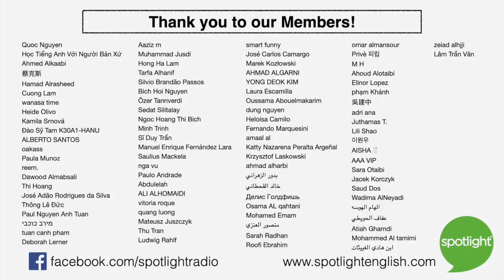What Do You Know About Van Gogh? | A REAL English Conversation about Artist Vincent Van Gogh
Do you enjoy art? Have you ever thought about the life of the artist behind the art? Join a conversation between Adam and Liz talking about the life of Dutch artist Vincent Van Gogh. Van Gogh suffered from mental illness. And he dies believing he was a failure - even though today he is one of the most well-known artists in the world. What do you know about Van Gogh?